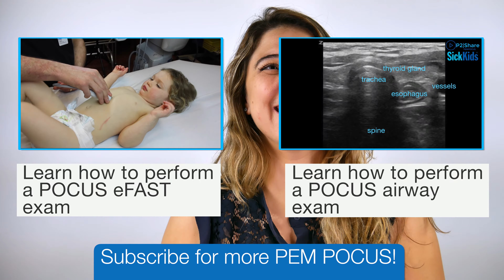3 Reasons to take a PEM POCUS Fellowship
Dr. Kate Fathi describes her top three reasons she decided to choose a PEM POCUS fellowship.

P2Share is a multilingual collaboration of physicians and specialists in the field of Paediatric Emergency Medicine.  Our goal is to highlight point-of-care ultrasound (POCUS) as a viable solution in bedside patient care.

We aim to bring POCUS, an industry disruptive technology, to millions of children globally, significantly improving their quality of care while decreasing overall healthcare costs.

To learn more about how you can join our fellowship program or elective rotation,

Happy Scanning!